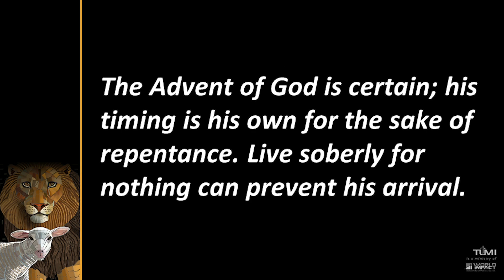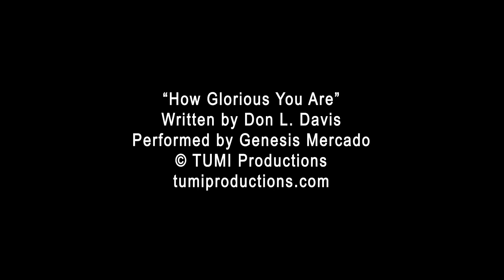Another Point of View, Week 2: Monday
12/7/20